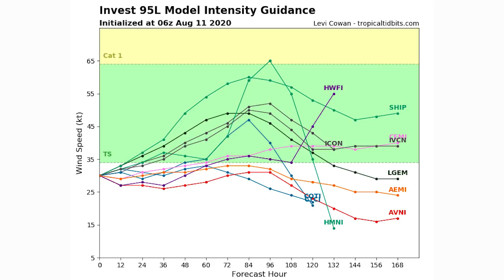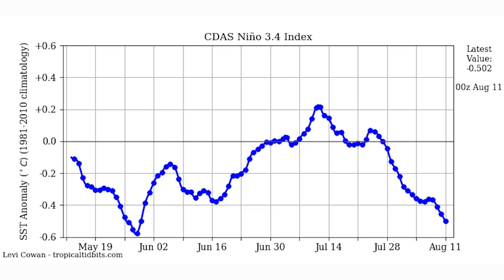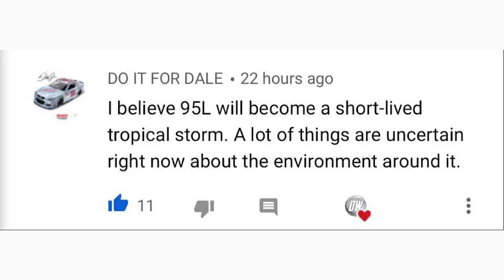Potentially Major Tropical Cyclone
In Today's video we're going to be talking about a potentially major upcoming tropical cyclone, this tropical cyclone has the possibility to develop into a tropical depression or tropical storm.

This is just one piece to a much bigger puzzle that is the 2020 Atlantic Hurricane season. will this become our next named storm? only time will tell.